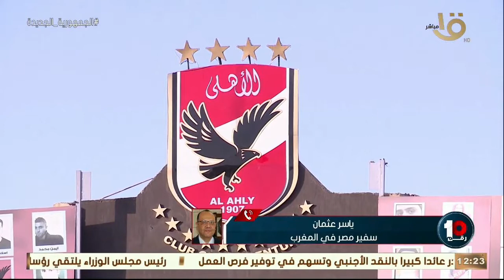رقم 10| السفير المصري في المغرب يرد على التخوف من حدوث تلاعب في تذاكر نهائي إفريقيا 💥💥